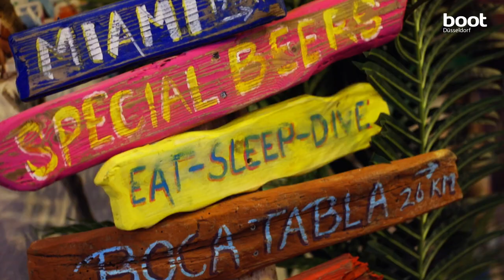boot 2025 - Themenwelt Reisen | Destination Seaside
Fulfill your dream of the perfect vacation trip to the water. In Halls 13 and 14 you will find the best providers for travel and chartering. Enjoy the best time of the year by the sea, feel the elements on your next sailing trip or relax on a houseboat or floating home. The right boat for your next charter vacation is already anchored for you in one of the boat halls. At boot Düsseldorf you will find endless inspiration for your next vacation trip - whether it's a sailing trip or a charter vacation.